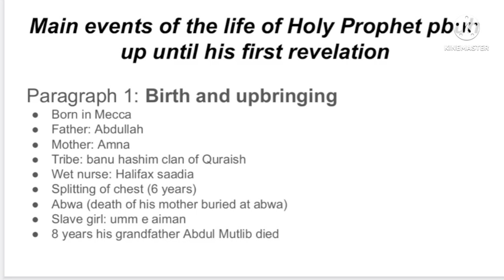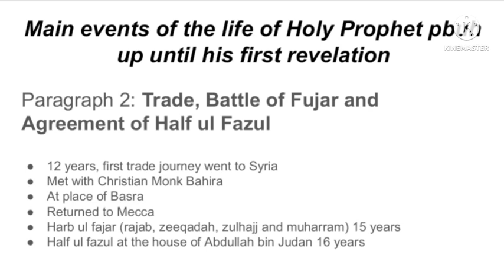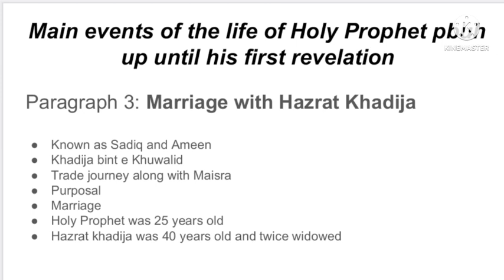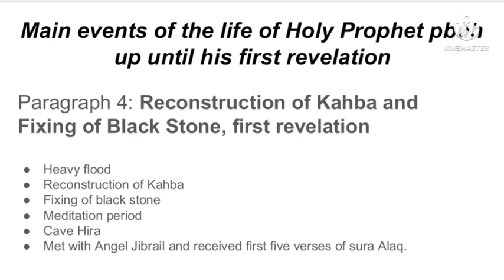life in Mecca. Main events of the life of Holy Prophet pbuh up until his first revelation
Registration started for Oct/Nov series
Pakistan Studies and Islamiyat
IGCSE/O level

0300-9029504